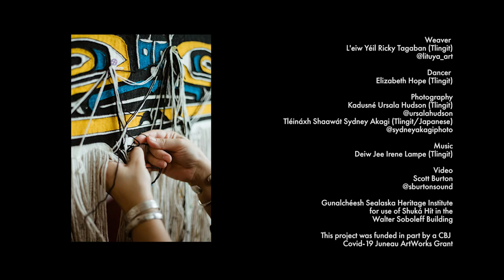Artist Statement by Lily Hope, Chilkat & Ravenstail Weaver and Teacher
Alaskan born Chilkat and Ravenstail Weaver describes materials used in Chilkat and Ravenstail Weaving, her lineage of weaver teachers, and what weaving means to her.

Lily Hope. Tlingit. Raven. T’akdeintaan clan.

Lily is a distinguished artist and community leader born and raised on Lingit Aani. She is a Chilkat weaver in the teaching lineage of Jennie Thlunaut & Clarissa Rizal. Pre-2020-Coronavirus-World-Shutdown, Lily taught weaving internationally.

Her finger-twined, adapted formline, ceremonial Chilkat dancing blankets take years to complete. They document inheritance; weavings recording history like a book woven in yarn; a lineage of weavers, any current crisis, and political issues. She’s also a paper collage artist, bead-worker, and indigenous fashion designer.

Lily is an Enthuser and advocate for artists and the arts. Her conversations, collaborations and ideas contribute lasting support and a rich artistic community for artists in Alaska and beyond.